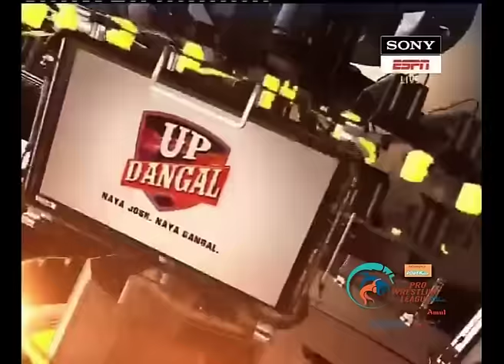PWL Final 2017: Kiran VS Vasilisa Marzaliuk 19th Jan | Haryana Hammers Vs NCR Punjab Royals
Watch out the fifth bout between Kiran of Haryana Hammers and Vasilisa Marzaliuk of NCR Punjab Royals on the Final Match of Pro Wrestling League Season 2 in women’s 75Kg category.